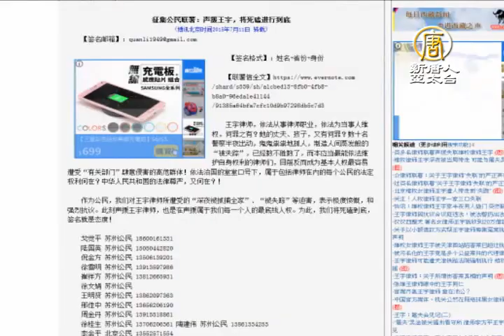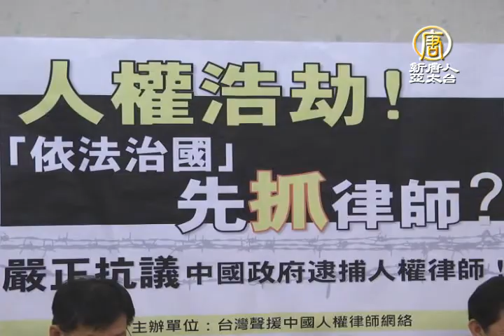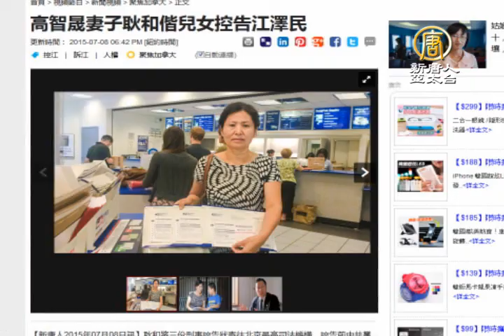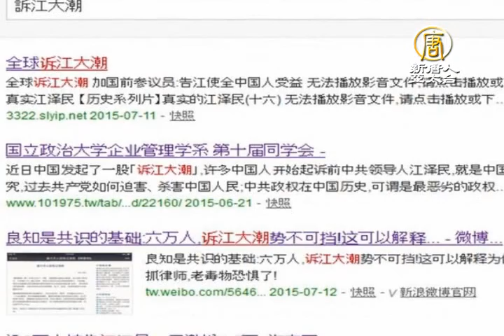【新唐人/NTD】聲援陸維權律師王宇 台法政界要求放人｜王宇｜維權律師｜710大抓捕｜台灣法輪功人權律師團｜法輪功｜建三江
短短幾天，上百位維權律師遭中共大肆抓捕，中國媒體稱此次事件為「710大抓捕事件」，而這一波第一個被綁架的，就是北京著名維權律師王宇，她失聯消息傳開後，便如滾雪球般的，引發一連串中國網民及維權律師聲援。王宇律師，被同行稱為中國律師的驕傲，不僅曾代理多起著名維權案件，大量替法輪功學員無罪辯護，更曾在六月，公開聲援中國民眾控告江澤民。